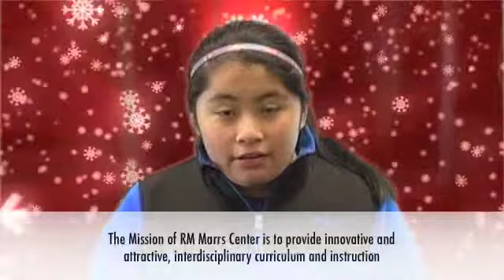Morning Announcements 01-20-15